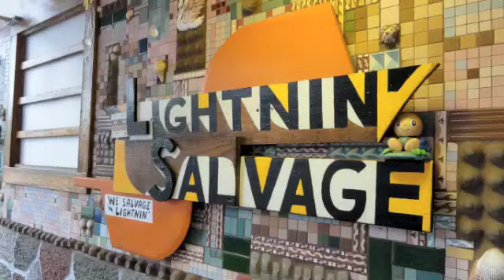The Gainesville Nostars